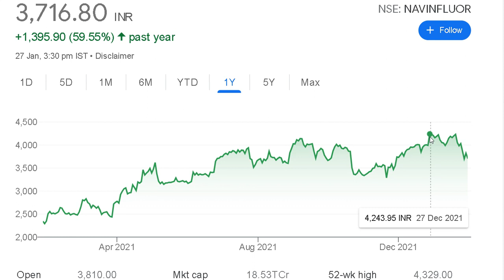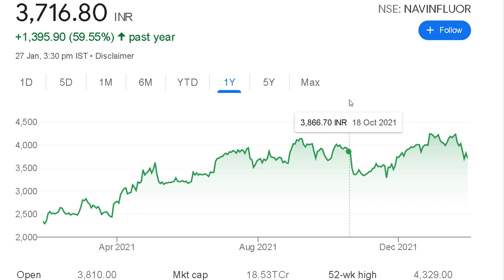Navin Fluorine Share Latest News | Navin Fluorine Stock News | Navin Fluorine Share News Today